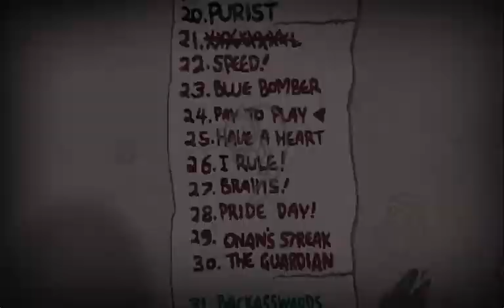Let's Play - The Binding of Isaac: Afterbirth+ (#117) - Pay to Play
Procedurally generated runs accompanied by an idiocy generating commentator.